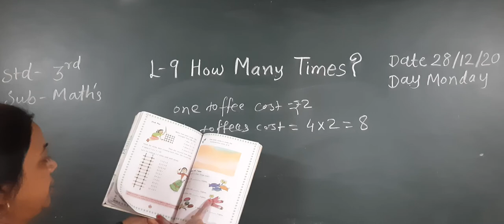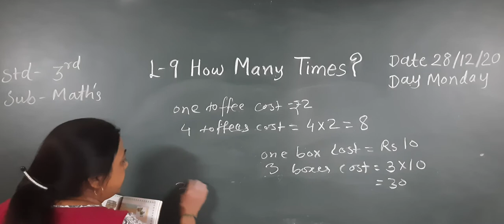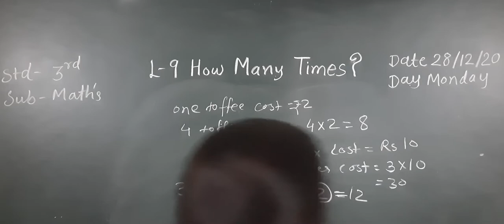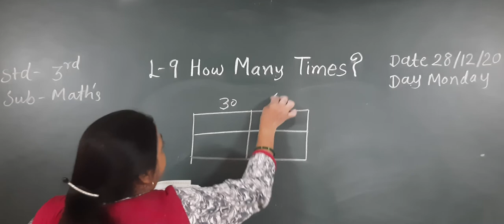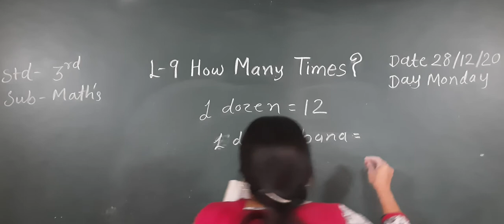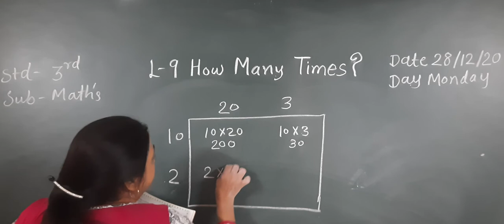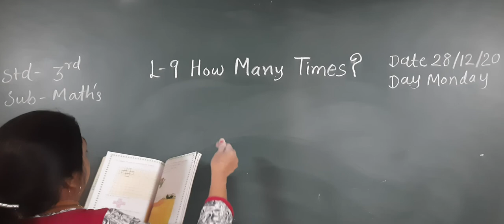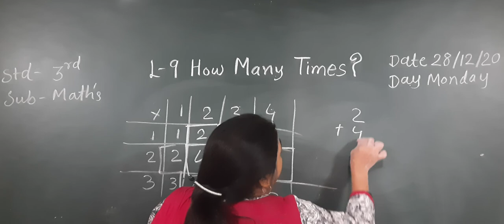CLASS 3 SUBJECT MATHS CHAPTER 9